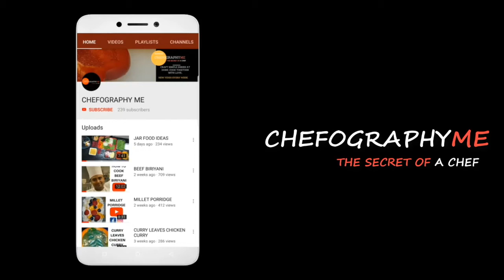MUNG SPROUT MUESLI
SUPPER HEALTHY BREAKFAST
Cooking World Cuisine - Lets Cook With Love